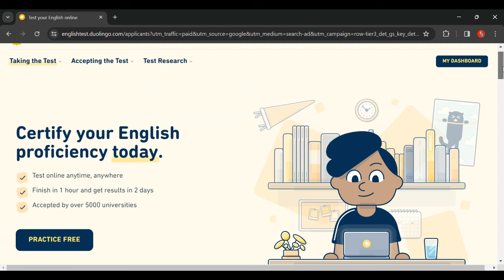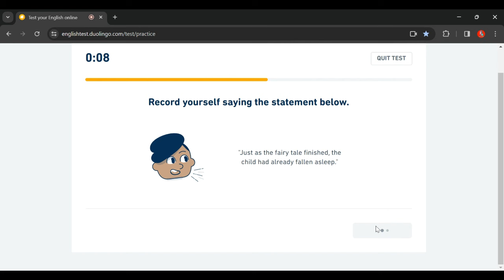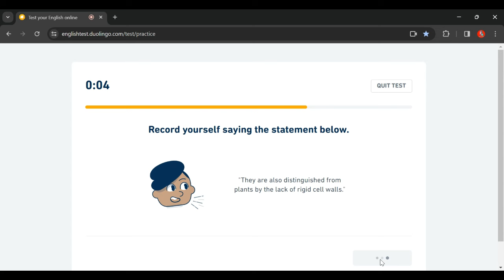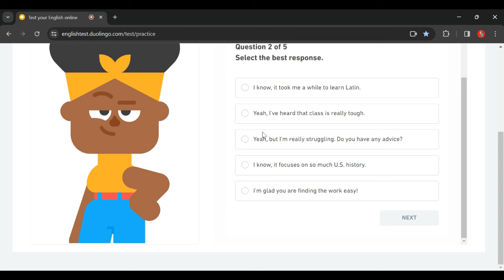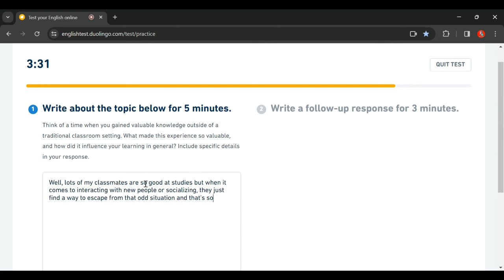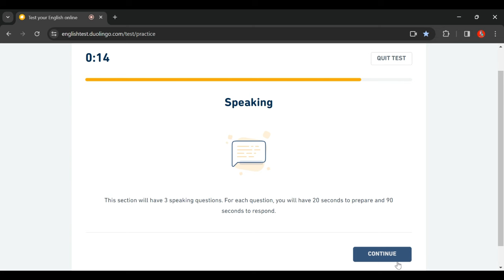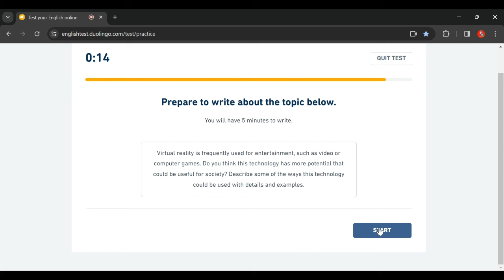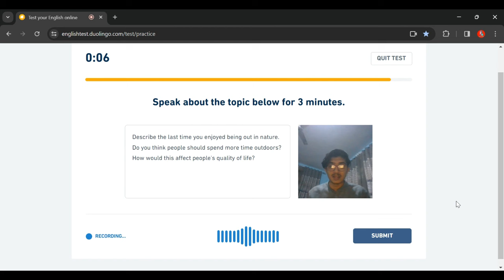Duolingo English test - C1 score on Duolingo English test practice test